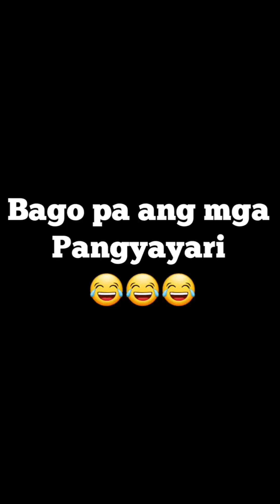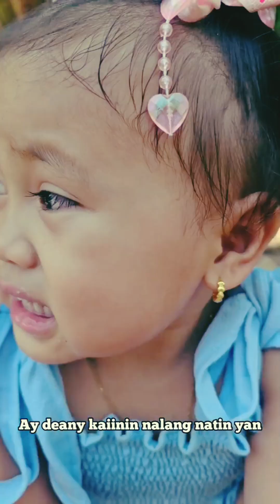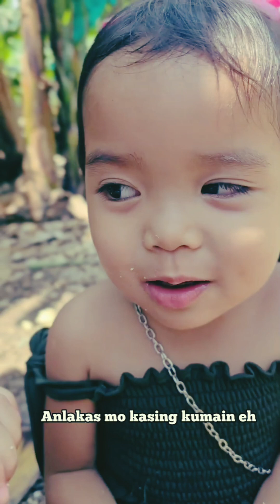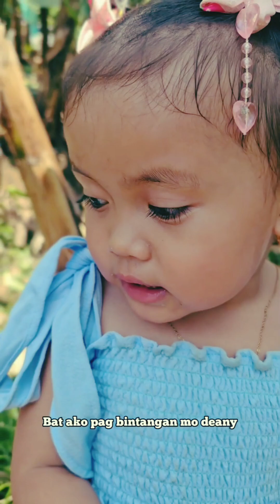Bibingka🥰 Vs Puto Cheese🤣